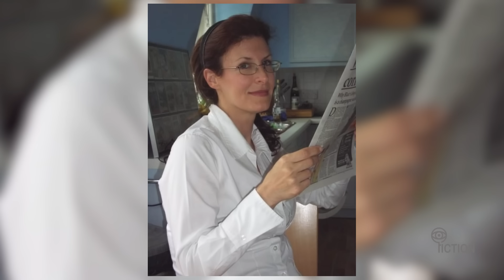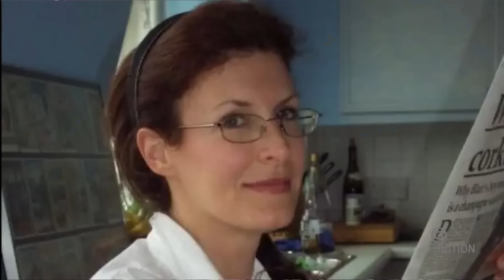پرونده های جنایی: هیولایی در خانه رابرتزها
پرونده جنایی هیولایی در خانه رابرتزها همانطور که از اسمش پیداست داستان و ماجرای اتفاقاتی است که در خانه خانواده رابرتز می افتد و آ»ها بدون اینکه بخواهد وارد یک پرونده جنایی پیچیده و دردناک می‌شوند. داستان پرونده جنایی هیولایی در خانه رابرتزها داستان زندگی آدمهایی مهربان است که کشته می‌شوند و البته آدمهای بی‌رحمی که آدم می‌کشند.
پرونده جنایی هیولایی در خانه رابرتزها  بدون شک میتواند سوژه یک فیلم سینمایی یا سریال باشد.
در پرونده جنایی هیولایی در خانه رابرتزها  سراغ زندگی تریسی رابرتز رفته ایم.
 پرونده جنایی هیولایی در خانه رابرتزها  که بیشتر شبیه یک داستان ترسناک است تا داستان جنایی ما رو که به شخصه حسابی شوکه کرد و میتونم بگن این پرونده یکی از پرونده های جنایی معروف و جنجالی تاریخ است

برای شنیدن و دیدن ویدیوی دیگری از چنل فارسی فیکشن با نام پرونده های جنایی: هیولایی در خانه رابرتزها  با ما همراه باشید